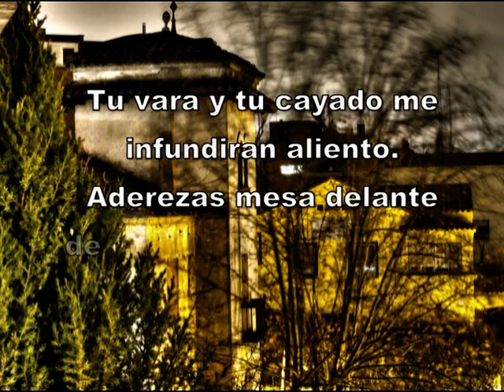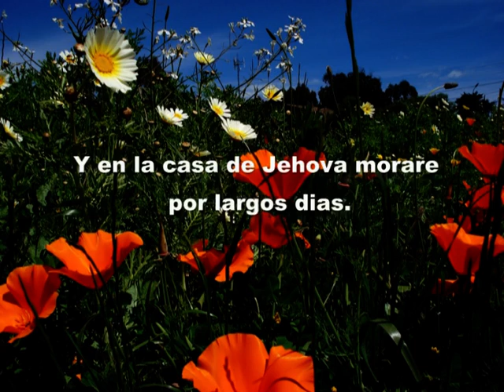Salmo 23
Citas Biblicas